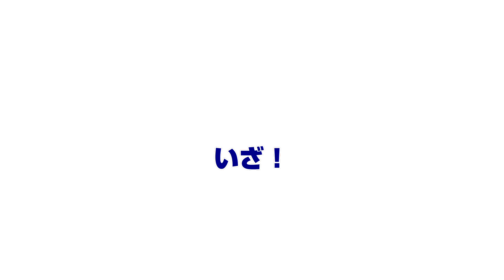甘鯛捌いて炙り刺し＆松笠揚げ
熊本県葦北郡津奈木にて夫婦で漁師をしています！
 夫婦舟での漁なので大量にとる事は出来ませんが、一匹一匹の鮮度にとことんこだわっています。

「平国」と呼ばれるこの地域の魚のおいしさを、漁師仕込みの味付けでお届けします！
船上活き〆、即時加工、瞬間冷凍ができるからなしえるうまい魚を食べたい方はぜひショップからご購入下さい。

お中元やお歳暮などの贈答用に、日ごろの食卓に、自慢の漁師飯をどうぞ！

撮影機材
Gopro HERO８